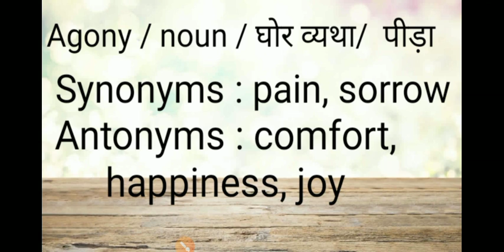Agony meaning in Hindi| Antonyms | Synonyms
SSC, Bank, Railway, RRB, XII, XI,
English, word, verb, vocab, vocabulary, antonyms, synonyms, Kapil Jain,Kapil, Jain Arihant career classes Kota, Arihant,
career, Classes, Kota